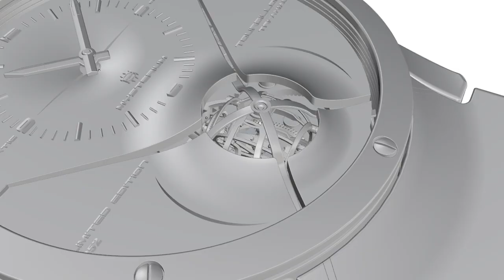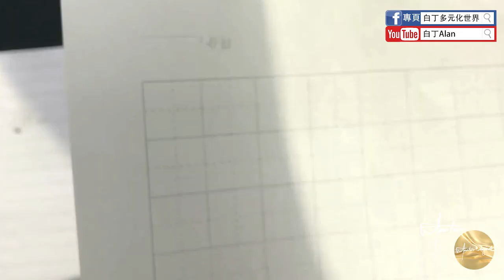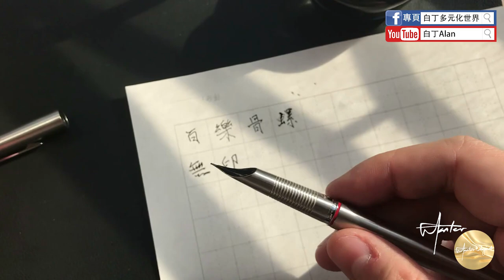Fountain pen review鋼筆評論 24 Pilot百樂Namiki並木Merux 長Long 關鍵m70